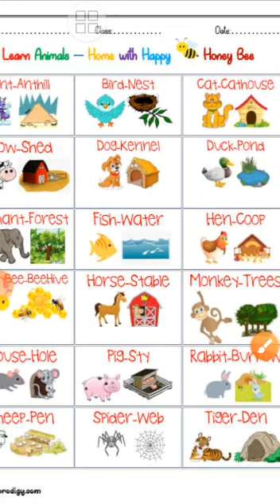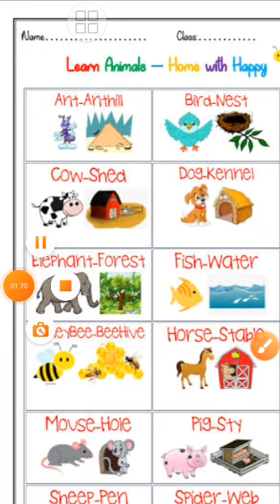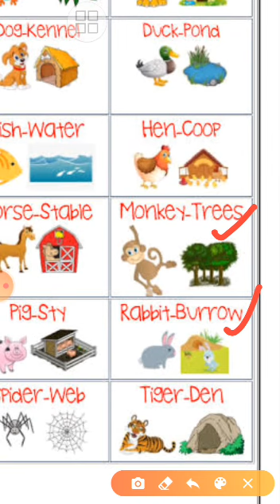Class 2 evs houses of different animals by Ritu Batra